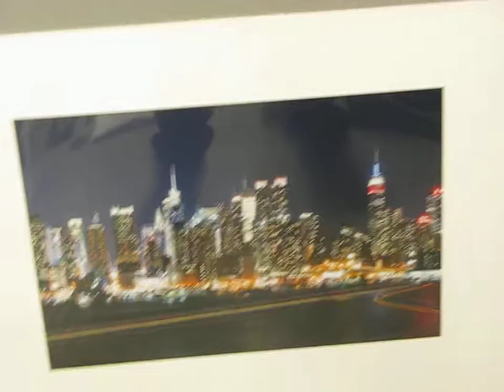Amar at Soho Photo Gallery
This is from one of the two Fall 2011 shows of the production from my "From Beginner To Exhibitor" course I taught at NYU-SCPS, and this "One Nite Floor Show" (opening & reception) occurred Wednesday, December 7, 2011 at the Soho Photo Gallery, TriBeCa, NYC, and was the 20th show in the series. Some of these students had experience in photography, others just took their first pictures 11 weeks ago (when the course started), yet ALL excelled.